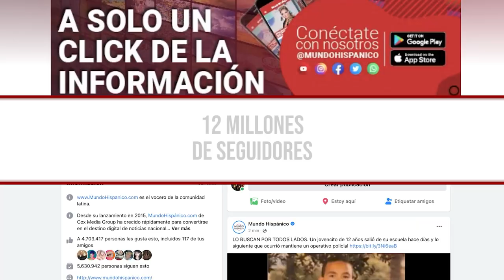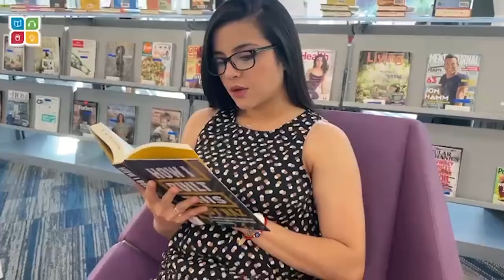Dos mujeres grabadas en el transporte público peleando por algo impensable